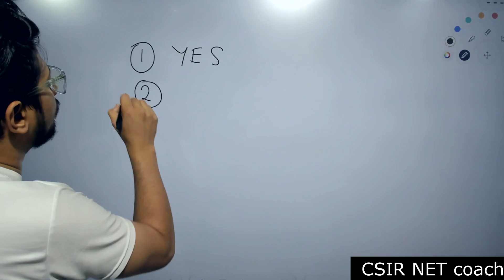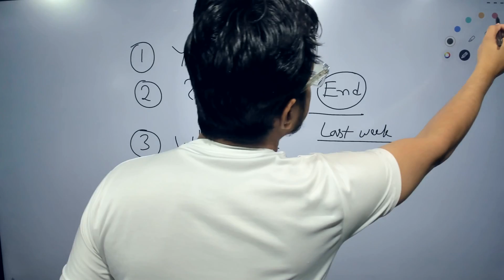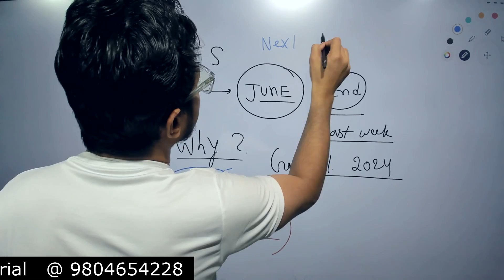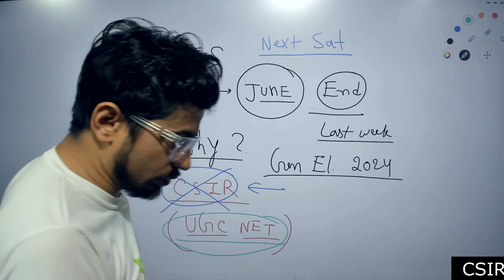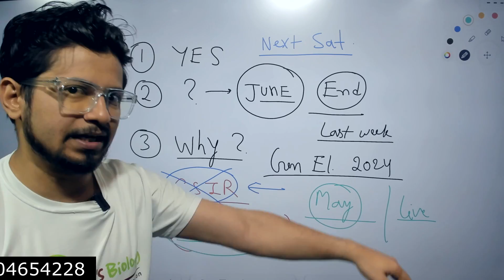CSIR NET June 2024 notification release date | Why is the delay? Is CSIR NET canceled?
CSIR NET June 2024 notification release date - This lecture explains CSIR NET June 2024 notification release date. when will the csir net notification for June 2024 be out? Let's understand why there is delay in csir net june 2024 exam. CSIR NET June 2024 notification release date | Why is the delay? Is CSIR NET cancelled?
Want to know more about the CSIR NET June 2024 notification release date and why there is a delay? Watch this video to get the latest update on CSIR NET and find out if it has been canceled.
Get ready for the CSIR NET June 2024 exam!
Curious about the CSIR NET June 2024 notification release date?
Get ready for CSIR NET June 2024 notification release date! Start preparing now!

Thank you for watching CSIR NET June 2024 notification release date - This lecture explains CSIR NET June 2024 notification release date. when will the csir net notification for June 2024 be out? Let's understand why there is delay in csir net june 2024 exam.